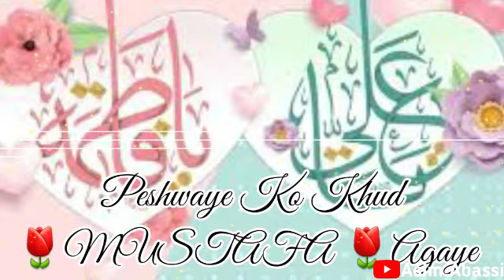Beautiful Manqabat Status||❤Leke Baraat Shre Khuda Agaye||🌹Whats App Manqabat ||⚘Lycrices Manqabat